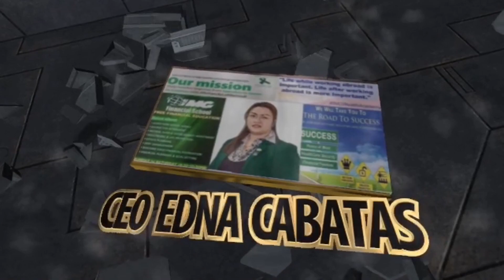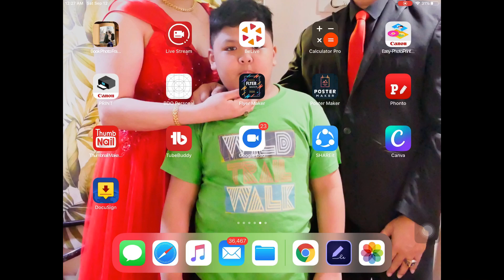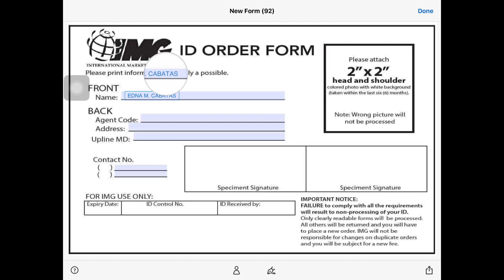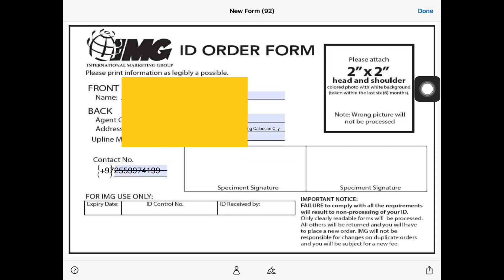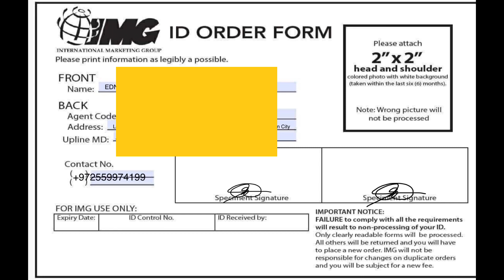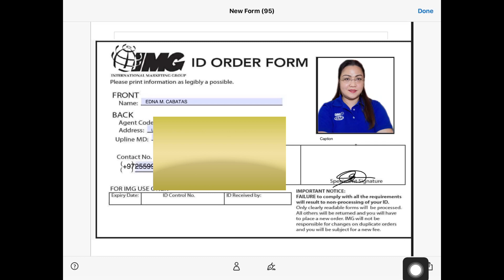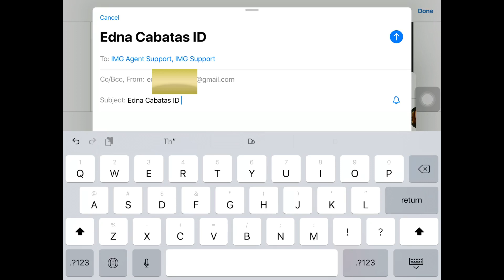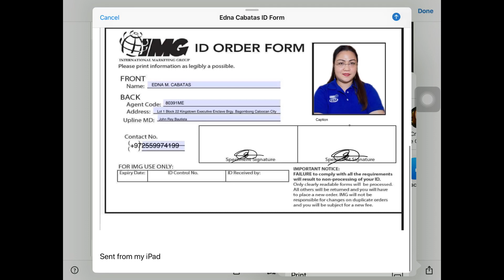How to fill up ID form for IMG Members Using Fill&Sign)